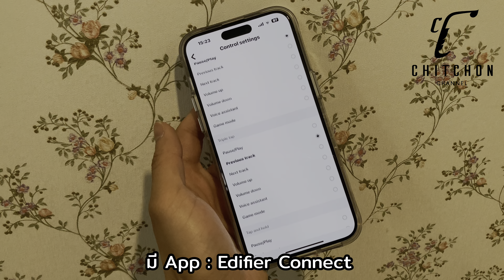รีวิว EDIFIER X3 Lite หูฟังเสียงปัง แต่ราคาปังกว่า!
สวัสดีค่ะวันนี้กวางสาวจะมาพราวรีวิวหูฟังตัวคุ้มเสียงเทพ Edifier X3 Lite ดีเลิศยังไงวันนี้รู้เรื่องค่ะ

# Edifier
EdifierX3 Lite